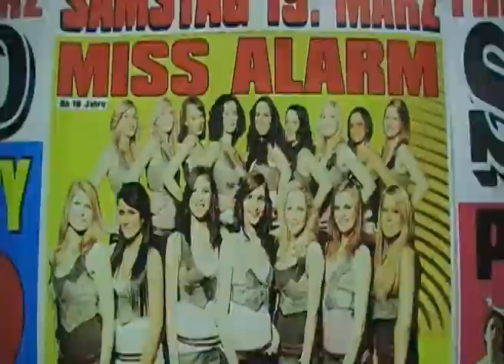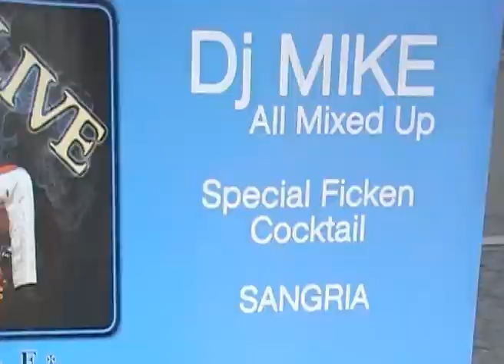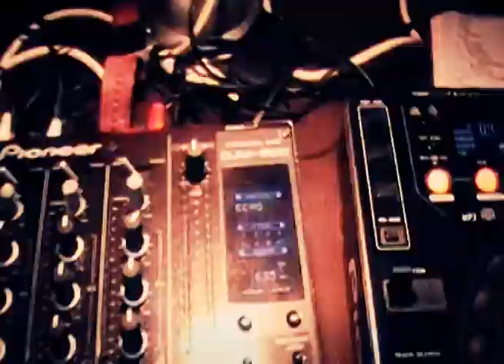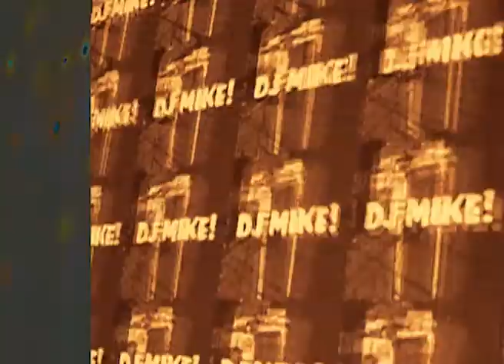DJ Mike Live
Seit einigen Jahren bekommen wir regelmäßig selbstgedrehtes Material mit den Worten "mach was draus". Hier also das neueste Werk von und für DJ Mike- Schnitt & Effekte stammen von uns.